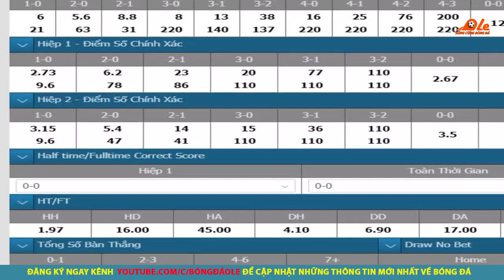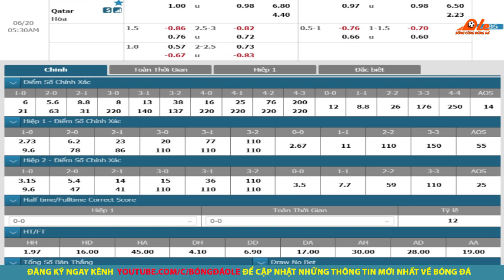Nhận Định Soi kèo - Colombia vs Qatar - Copa America 2019 - 4h30 Ngày 20/6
Nhận định bóng đá, Soi kèo bóng đá Colombia vs Qatar 4h30 ngày 20/6, bảng B - Copa America 2019. Ở lượt trận thứ 2, Colombia sẽ có cuộc chạm trán với Qatar, trước đối thủ bị đánh giá yếu hơn, đây chính là cơ hội để thầy trò HLV Carlos Queiroz hướng tới 3 điểm tiếp theo.